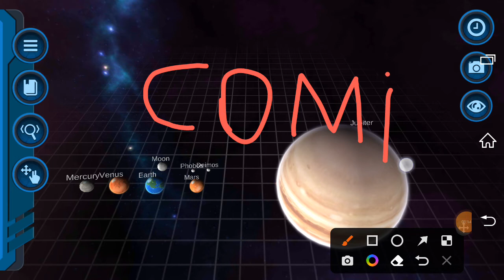something is coming